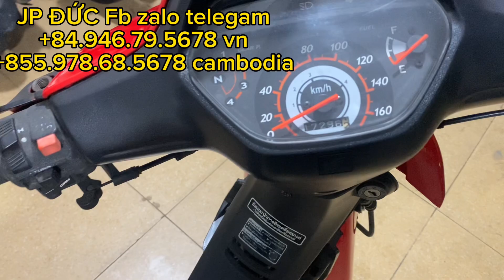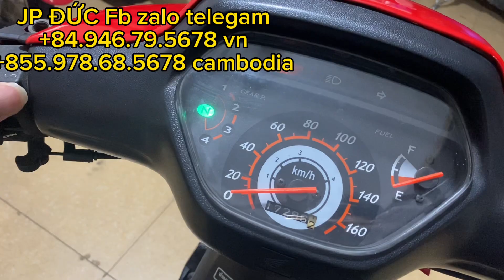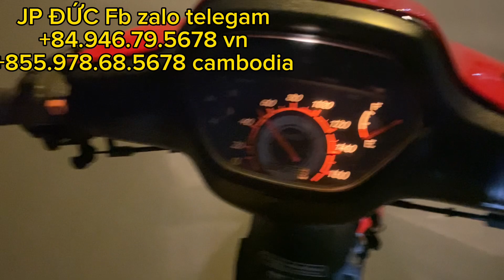2001 thailand(đã bán)